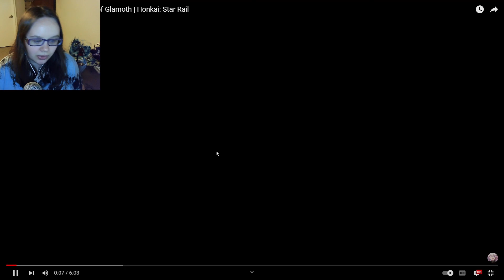SHE SUFFERED SO MUCH - Animated Short: The Embers of Glamoth REACTION | Honkai: Star Rail